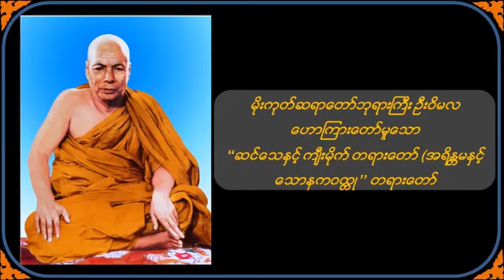ဆင်သေနှင့် ကျီးမိုက် တရားတော် (အရိန္တမနှင့် သောနကဝထ္ထု) - မိုးကုတ်ဆရာတော်ဦးဝိမလ